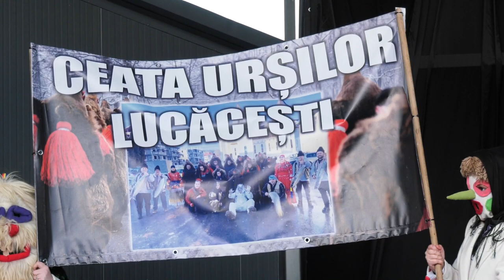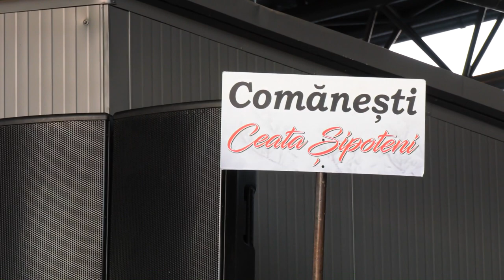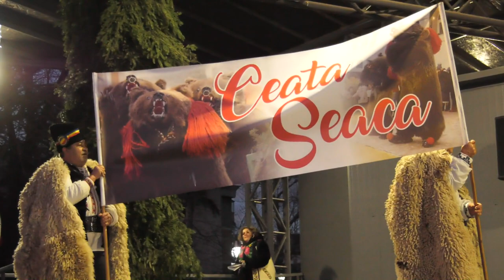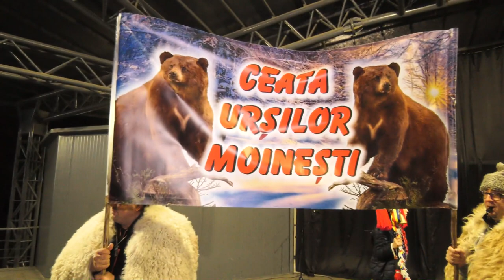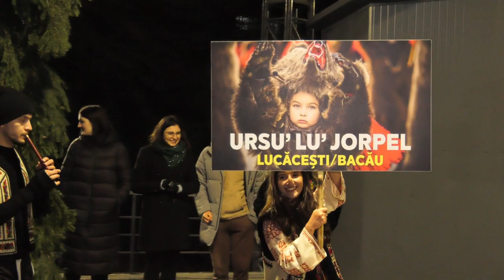MOINESTI - Festivalul de Datini si Obiceiuri de Iarna FILMARE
MOINEȘTI, județul Bacău - Festivalul de Datini și Obiceiuri de Iarnă FILMARE EXCLUSIVTV.

Cu stimă,
echipa Exclusiv

Vizionare plăcută !